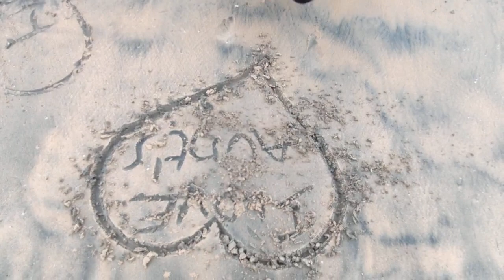CHIRAAY BEACH.. COCHIN..VRR College... Kallur students enjoying the beach...